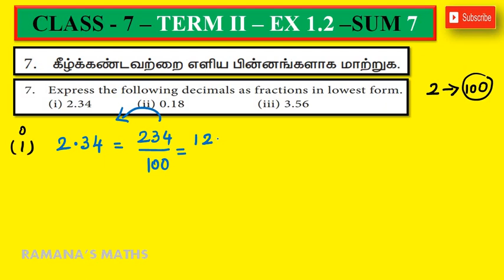CLASS 7 - TERM II - EX 1.2 - SUM 7